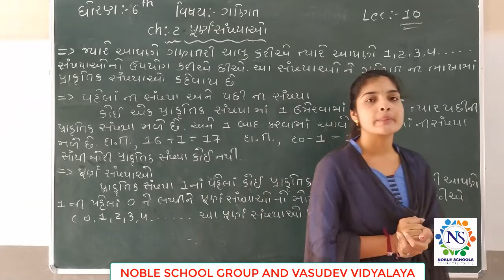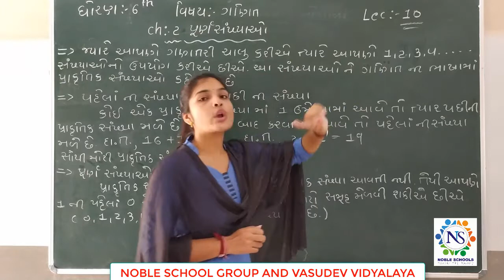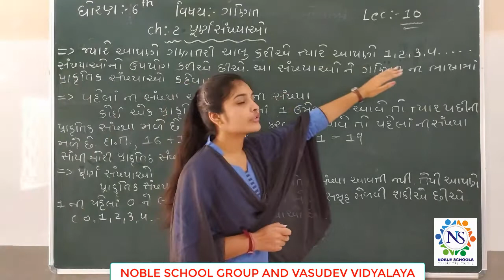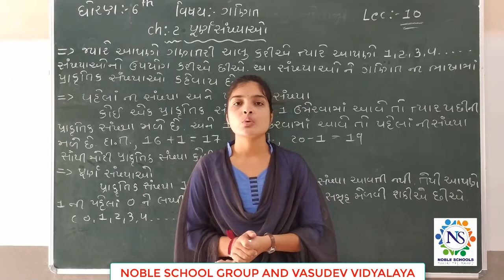STD-6 MATHS (LECTURE-10)